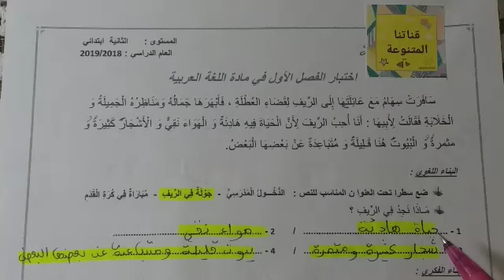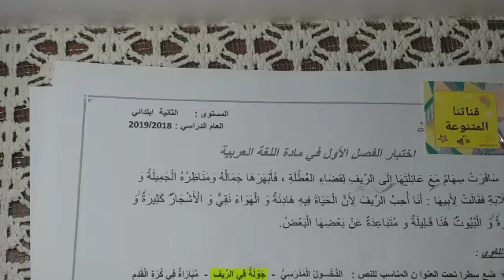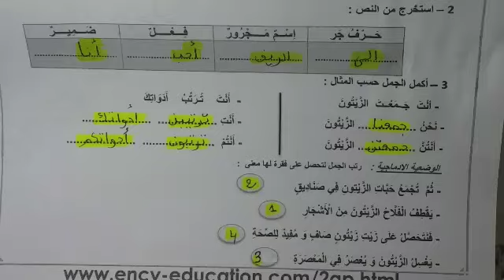السنة الثانية ابتدائي الجيل الثاني || اختبار الفصل الأول في مادة اللغة العربية مع الحل و الشرح.